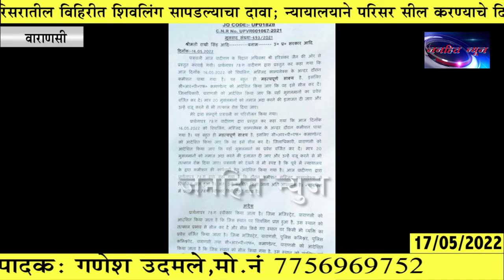ज्ञानवापी मशिदीच्या परिसरातील विहिरीत शिवलिंग सापडल्याचा दावा; न्यायालयाने परिसर सील करण्याचे दिले आ